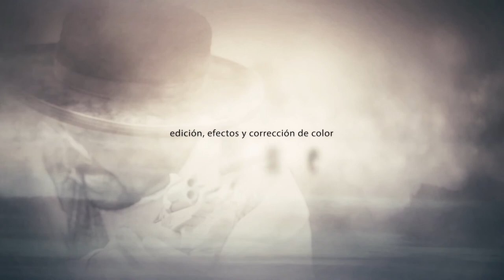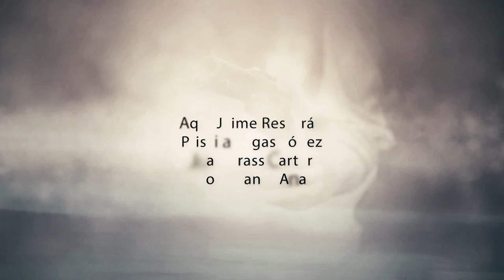Ricochet a bullet for a dead man,